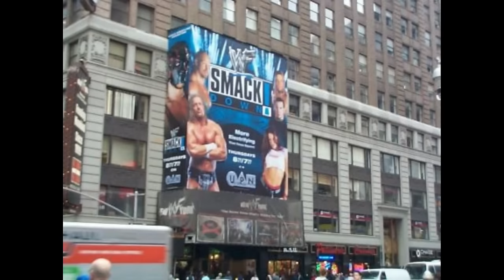50 Rare Wrestling Photos Part 3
part 3 of 50 fascinating Wrestling Pics
Follow me on X & Instagram, they are both @eric96_eric